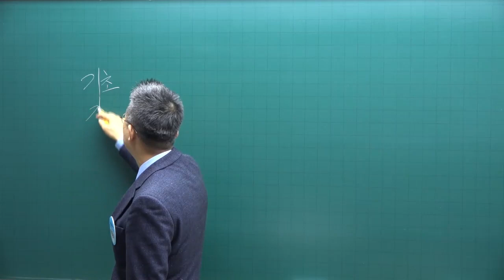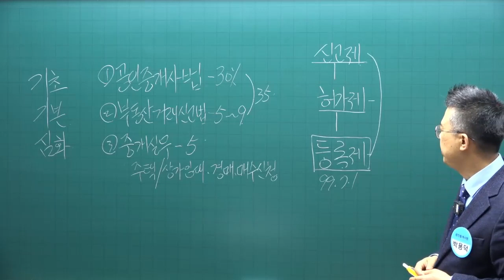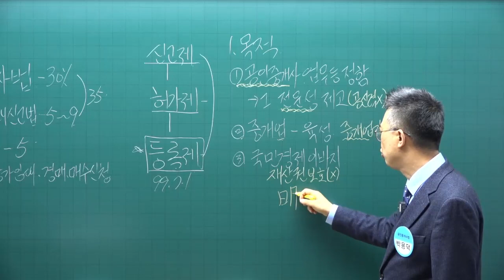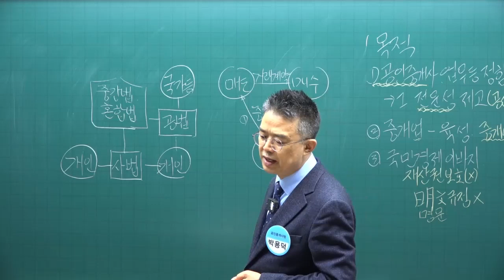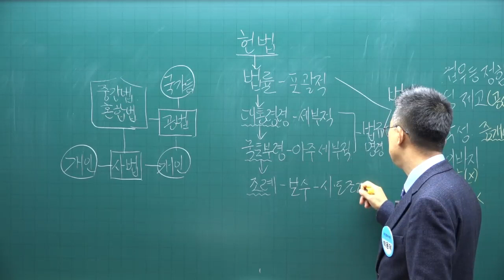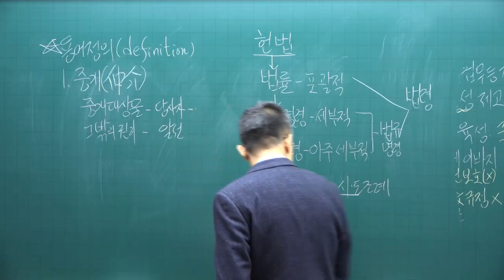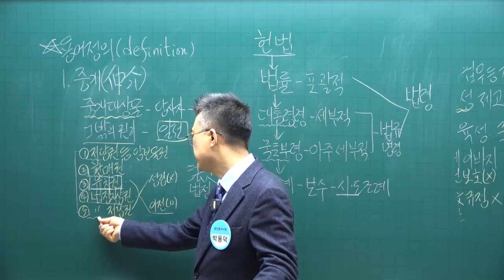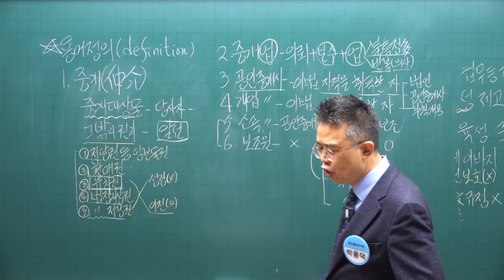[공전무 - 공인중개사 무료인강] 2023년 공인중개사 공인중개사법령및실무 박용덕 교수 기본이론 1강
강의제목 :  공인중개사법령및실무기본이론 1강

2023년 공인중개사시험대비 공인중개사법령및실무에 관한 기본이론 강의입니다.